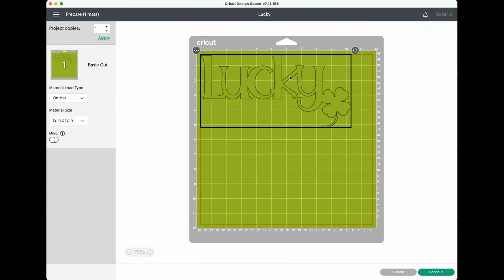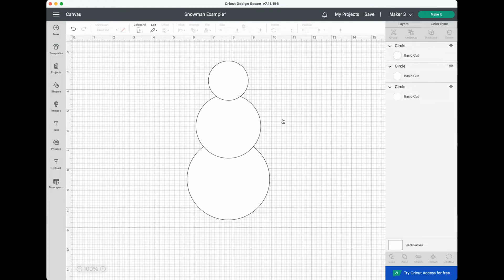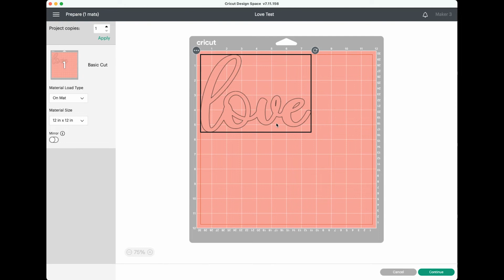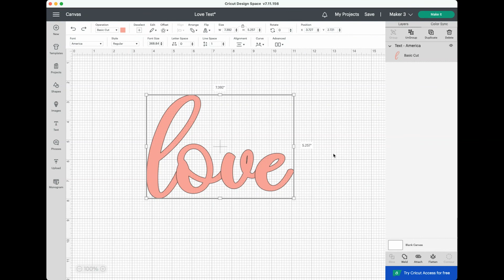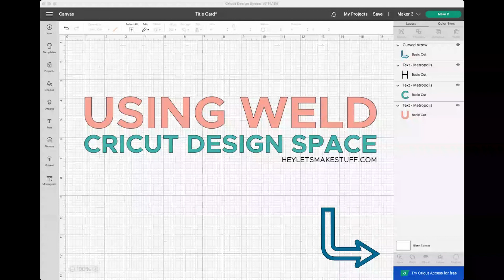Using "Weld" in Cricut Design Space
Using Weld allows you to combine multiple shapes into single pieces when cutting. Here’s how to use Weld in Cricut Design Space, as well as sample images to show what welding images together actually looks like!

0:00 Introduction
0:17 Uniting more than one shape into a single shape
1:33 Creating new shapes
3:40 Connecting script and other overlapping letters (new feature for 2022!)
4:56: Conclusion

Share your project pics with me in the comments below!